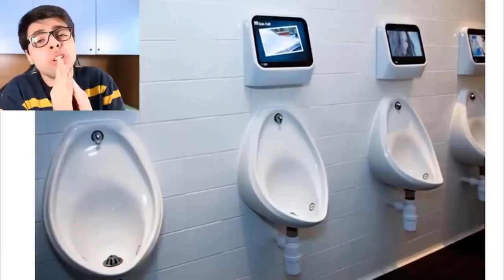COSE CHE ESISTONO SOLO IN GIAPPONE: Rispondo a Nick Radogna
COSE CHE ESISTONO SOLO IN GIAPPONE: Rispondo al video di Nick Radogna, trovate il video originale qui